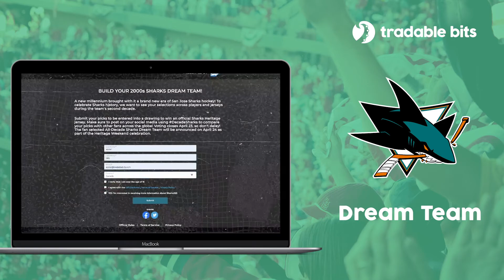San Jose Sharks - Dream Team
This Campaign from the San Jose Sharks is a Dream. Put together to celebrate an era of San Jose Hockey, this campaign has it all: fan-driven incentives, an authentic partnership placement and activation (hello analytics), and some perfectly placed strategic questions (Nacho’s anyone?).

While revisiting the past with their fans, the Sharks are certainly planning for the future.